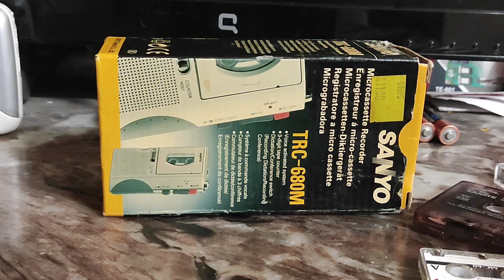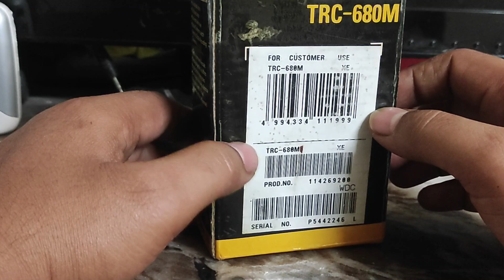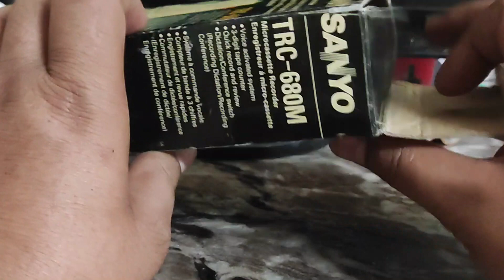SANYO Micro Cassette Recorder Walkman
Also deals in all premium brands Walkman
try once to refresh your childhood memories

हमारे पास सभी प्रीमियम ब्रांड्स के वॉकमैन और ऑडियो प्लेयर सेल के लिए मिलते हैं

हमारे पास स्टूडियो क्वालिटी रिकॉर्डिंग का सेटअप है जिस से ऑडियो क्वालिटी बिलकुल ओरिजिनल की तरह मिलता है

Walkman cassette player best audio available in India, all India shipping available.
Sunil Kumar Pandit
Mumbai